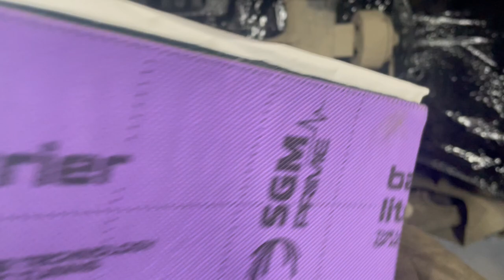Kia Sorento (Киа Соренто) снижаем шум от покрышек, сделав дополнительную шумоизоляцию арок и локеров